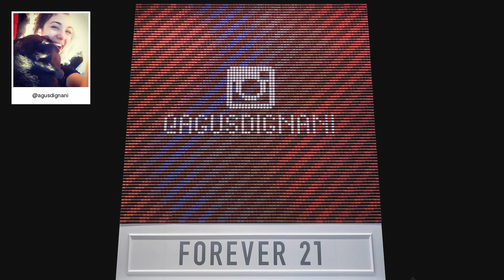F21 Thread Screen